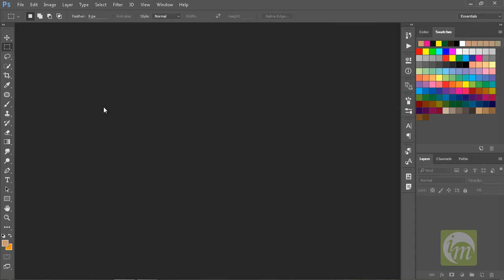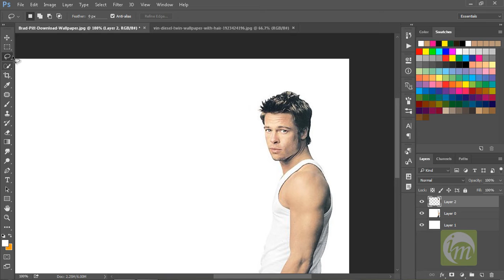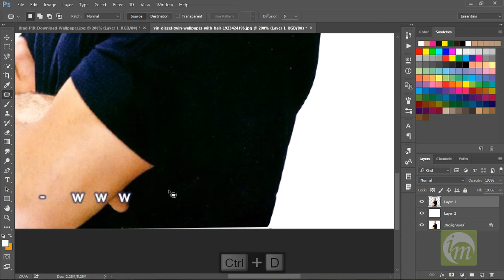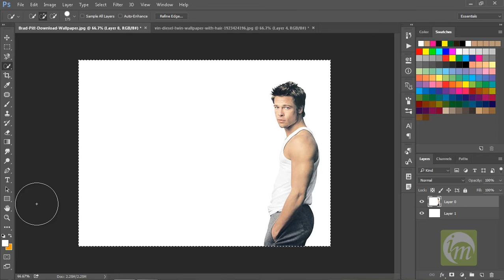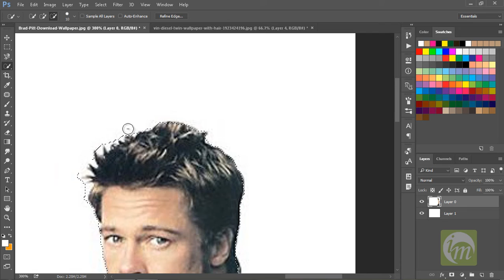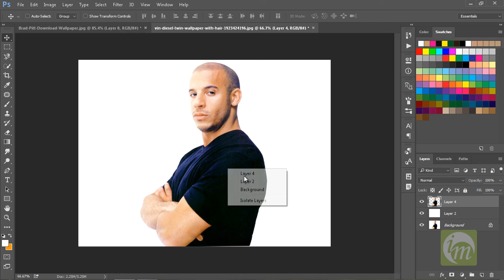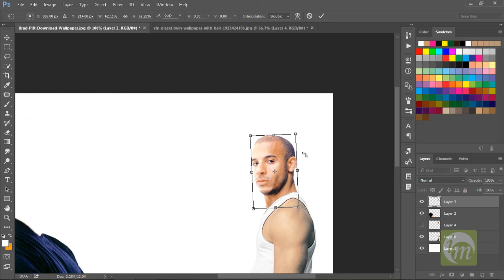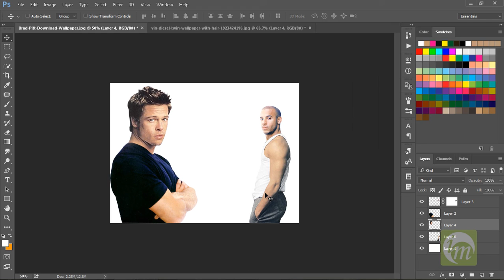Photoshop Tutorial:Chapter 15(Tamil)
Hi friends in Photoshop Tutorial:Chapter 15(Tamil) we are going to see
*Morphing